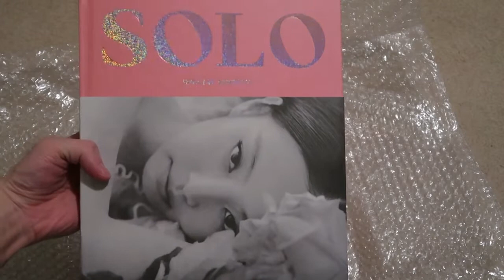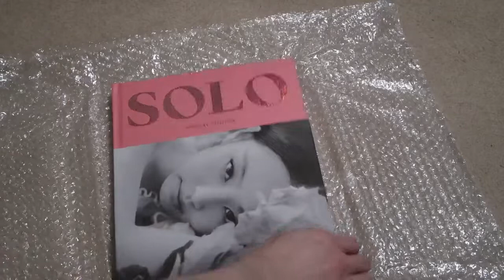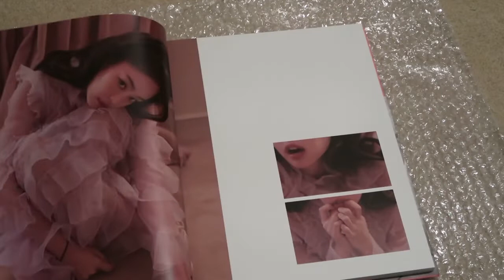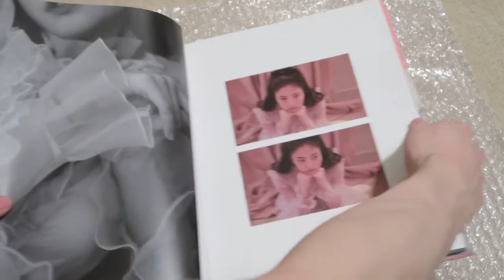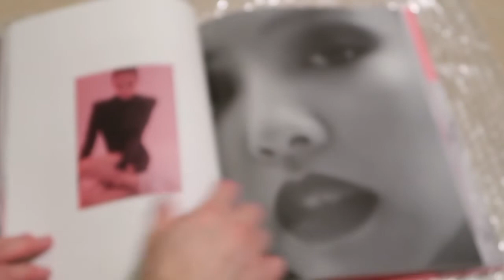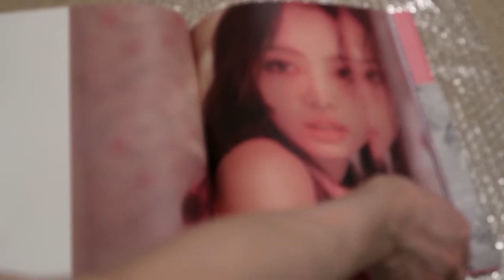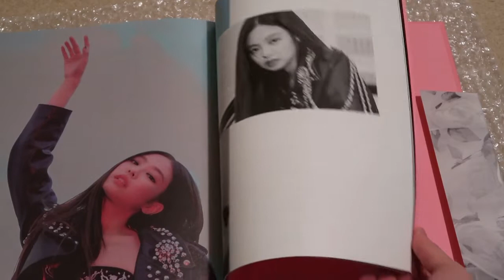BLACKPINK JENNIE [SOLO] PHOTOBOOK -SPECIAL EDITION- UNBOXING/REVIEW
Caught the restock from KTOWN4U. Had to pick this up for the collection.